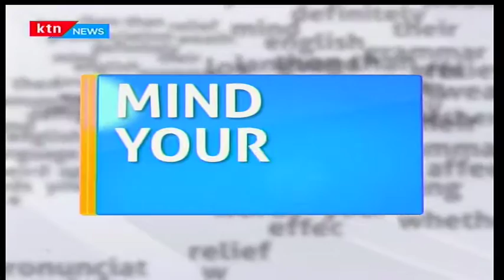Mind your Language with Willice 'The Word Master' Ochieng'